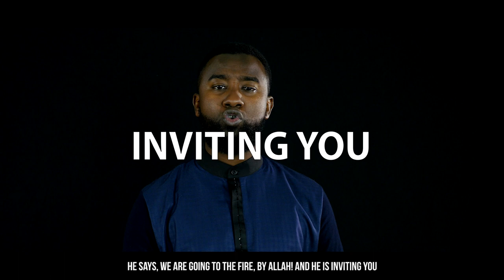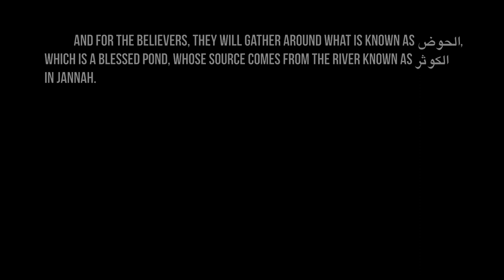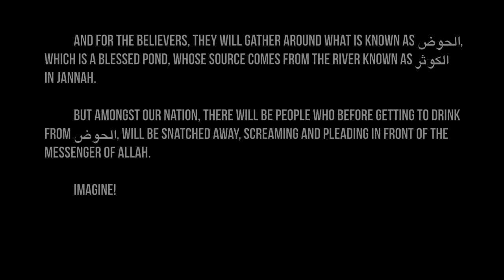When YOU First Meet Prophet Muhammad - Spoken Word Poetry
Speaker: Boonaa Mohammed